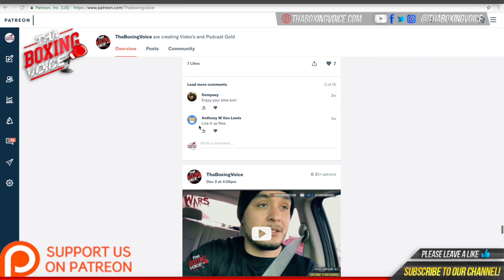🚨Scott Welch "In my day you didn't have too much of a say" 🥊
Scott Welch former British, Commonwealth Heavyweight champion, star of Guy Ritchies Snatch and World title contender talks about now training his son Tommy Welch, working with the WBC and how the boxing industry is now compared to when he was fighting.